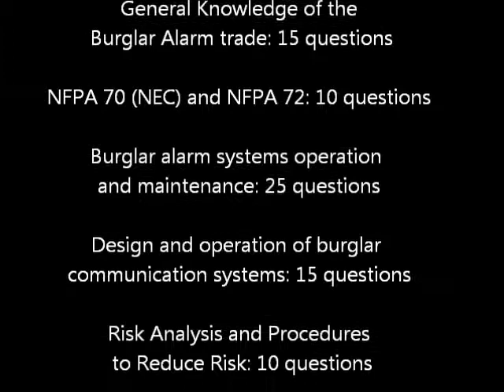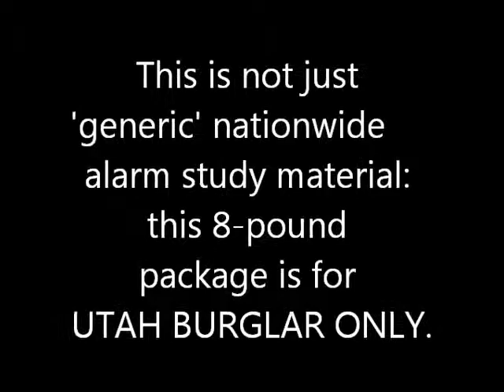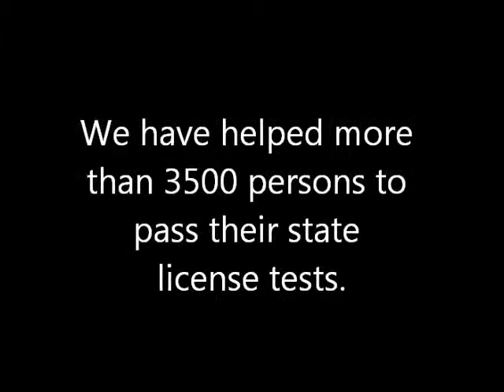Utah Burglar Alarm Company Qualifying Agent license test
Here are some test details:

On each of the 100-question testings

#1 of 2. Actual Utah Burglar Alarm Company
QUALIFIER examination test topics!

(There are 70 questions in this portion;
you need 70% --53 questions-- correct, in 150 minutes)

General Knowledge of the Burglar Alarm trade: 15 questions
NFPA 70 (NEC) and NFPA 72: 10 questions
Burglar alarm systems operation and maintenance: 25 questions
Design and operation of burglar communication systems: 15 questions
Risk Analysis and Procedures to Reduce Risk: 10 questions
Related technologies: 5 questions

#2 of 2. Actual Utah Burglar Alarm Company
LAWS & RULES examination test topics!

(There are 30 questions in this portion;
you need 70% --23 questions-- correct, in 60 minutes)
Utah Burglar Alarm Rules and Regulations: 10 questions
Utah DOPL General Rules and Regulations: 10 questions
Utah Lien Law: 5 questions
Contract Law: 5 questions

Special assistance if you have already failed this exam. Ask why so many people fail this test before calling us!